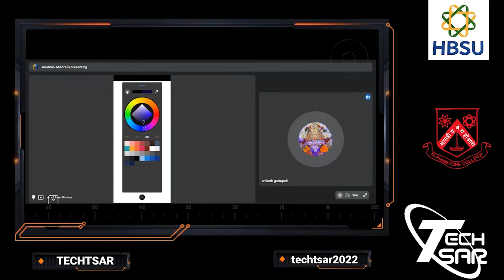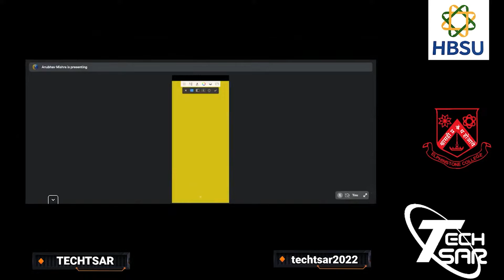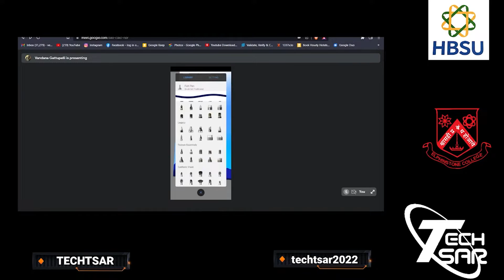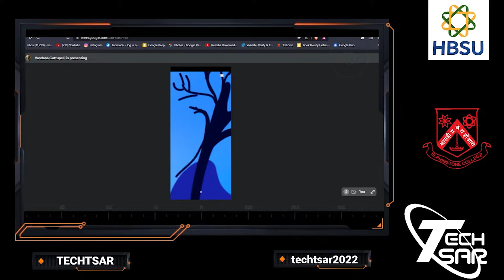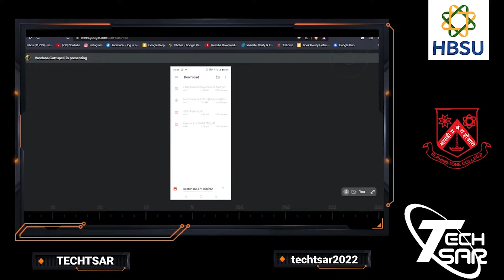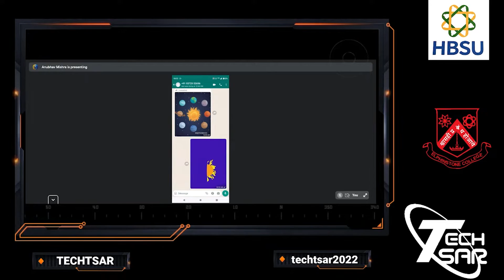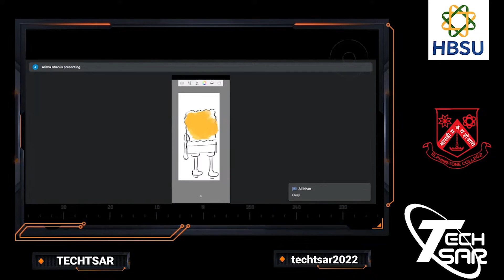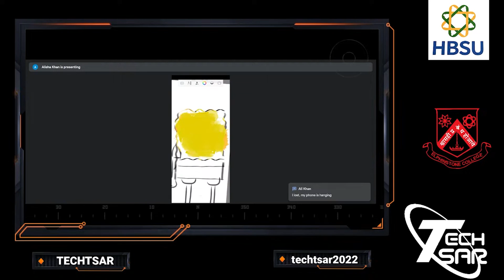Digital Arts | Techtsar 2022 | Department of Information Technology | Elphinstone College.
We present the First technical event of the day - "Digital Arts".